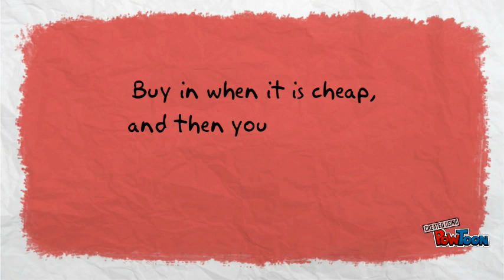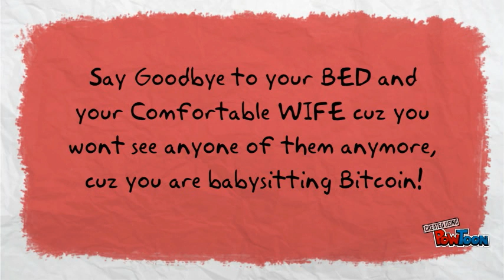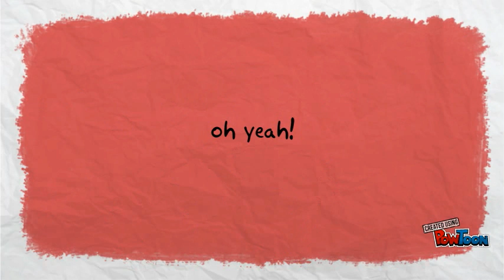Babysitting Bitcoin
Say goodbye to your wife and your comfortable bed cuz you gonna stay awake babysitting your bitcoin.